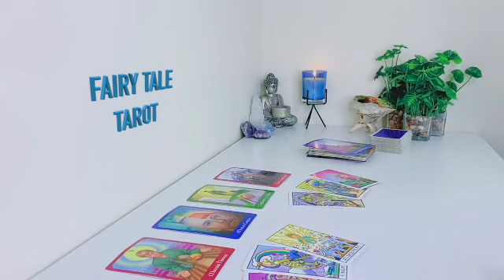LIBRA ❤️‍🔥THEY'VE RISKED LOSING YOU❤️‍🔥 NOW THEY WANT TO COME BACK✨ CAN WE REPAIR US❤️‍🔥 APRIL 2023